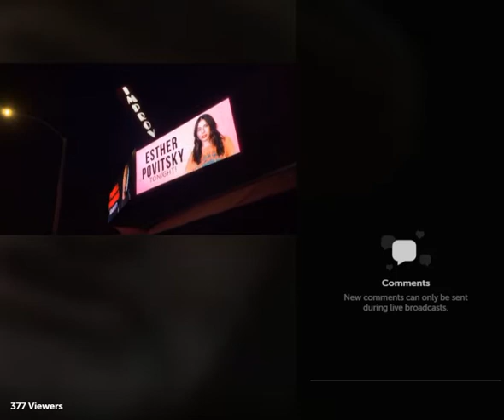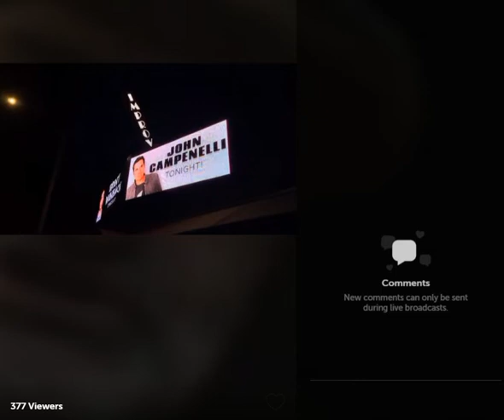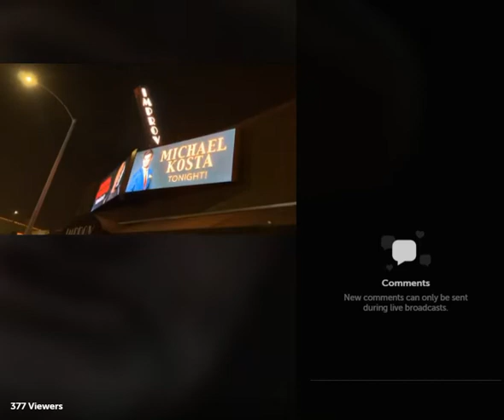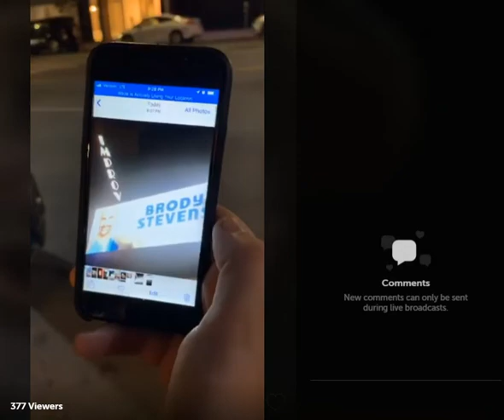11.18.18 Steven Brody Stevens Chatting it Up with Chad Zumock - Hollywood Improv